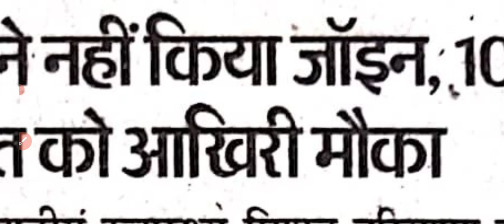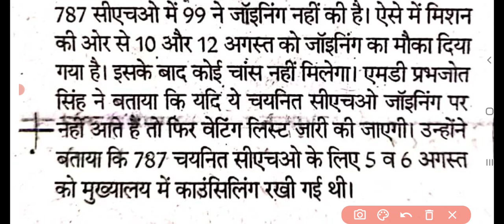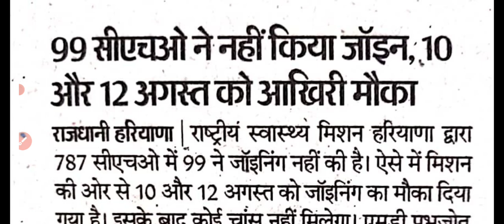हरियाणा स्वास्थ्य Waiting List वालों को मिलेगा मौका Haryana braking news Cho 99 ने नहीं की Joining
Teligram Link